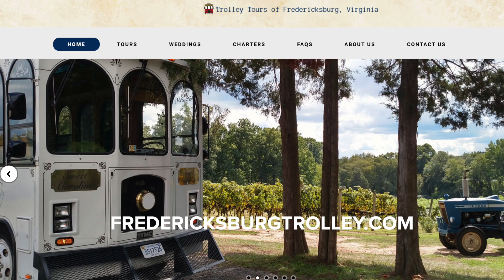Exciting announcement from Trolley Tours of Fredericksburg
Trolley Tours of Fredericksburg has been providing historic downtown trolley tours and shuttle services in the City of Fredericksburg for almost 30 years.  In this episode, Bill talked with Heidi Bass about what you can do this summer on the trolley.  Heidi also has an exciting announcement about the ownership of the company.  For information about reserving a Downtown Trolley Tour or to book a trolley for a special event, see fredericksburgtrolley.com.  Stay tuned to future “Freehling Finds” episodes at YouTube.com/@FXBGEDT.  For information about opening a business in the City of Fredericksburg, see FXBGedt.com.  If you are planning a visit to the City of Fredericksburg, see FXBG.com.